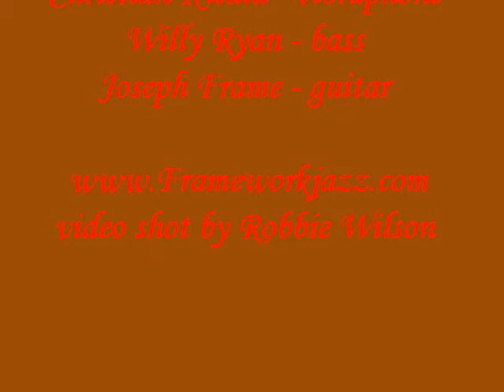Framework at BarronFest 2012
Wave, by Antonio Carlos Jobim performed by Framework:  Dave Wilson Flute; Christian Kisala, vibes; Willy Ryan, bass, Joseph Frame, guitar